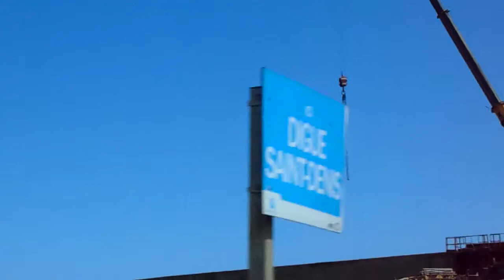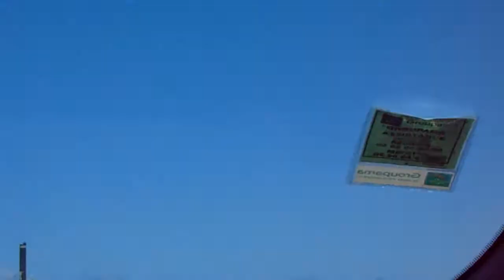nouvelle route du littoral construction